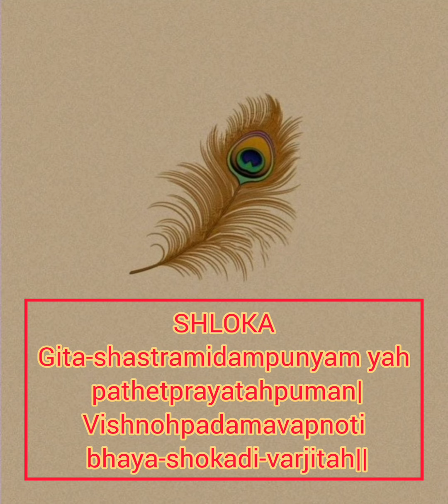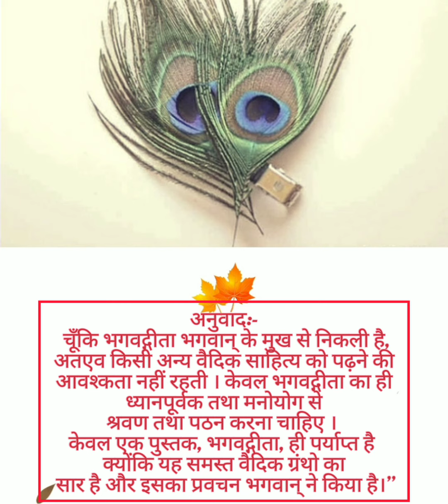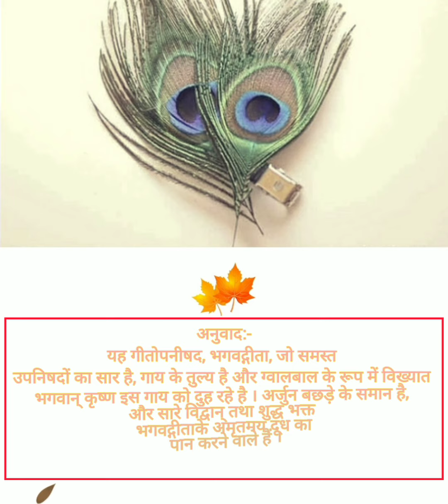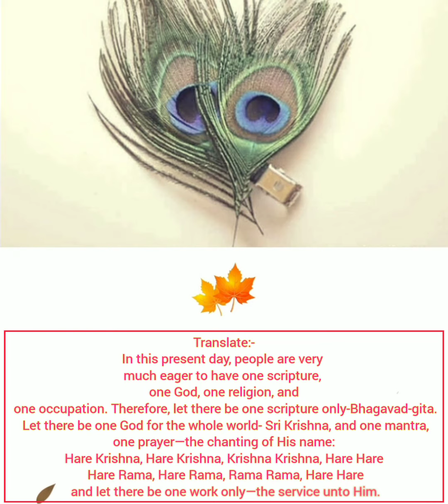Gita Mahatmya by Shri Adi Shankaracharya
Hare Krishna 🙏🏻😍
GLORIFICATION OF THE BHAGAVAD-GITA

The Glorification of Bhagavad-gita: Gita-mahatmya

The Glorification of the Bhagavad Gita from the Padma Purana as told by Lord Shiva to Parvati.

Parvati said “My dear husband, You know all the transcendental truths and by your mercy I have heard the glories of the Supreme Personality of Godhead, Lord Krishna. Oh Lord, now I long to hear from You the glories of Srimad Bhagavad-gita, which was spoken by Lord Krishna, and by hearing which, one’s devotion to Lord Krishna increases”
🙏🏻||कृष्ण सदा सहायते||🙏🏻
Hare Krishna🙏🏻
Chant The Holy Name Of Krishna & Be Happy 😍😊
🙏🏻Hare Krsña Hare Krsña Krsña Krsña Hare Hare
Hare Rama Hare
Rama Rama Rama Hare Hare🙏🏻